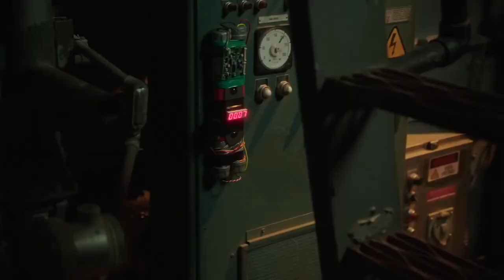The Rookie Season 4 "Two-Episode Event" Trailer (HD) Niecy Nash Backdoor Pilot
» Watch The Rookie Sundays at 10:00pm on ABC
» Starring: Nathan Fillion, Melissa O’Neil, Richard T. Jones